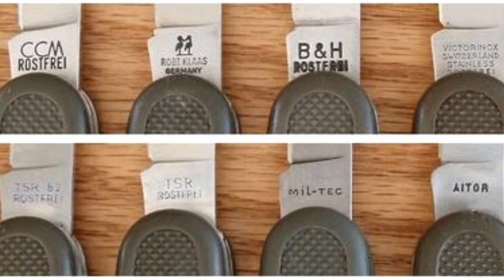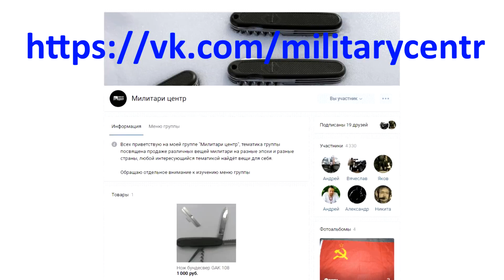Нож Victorinox GAK 108 обзор, тесты, история, где приобрести?